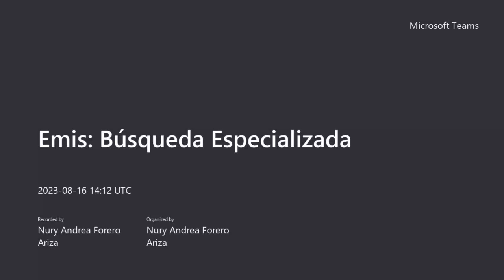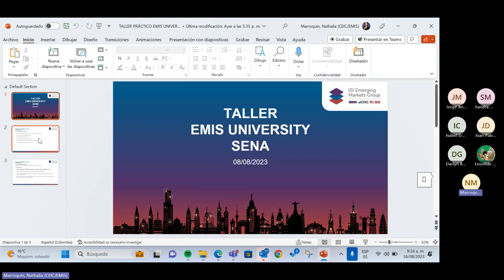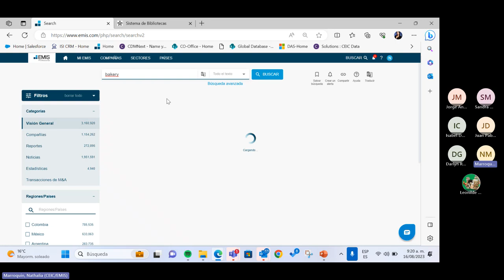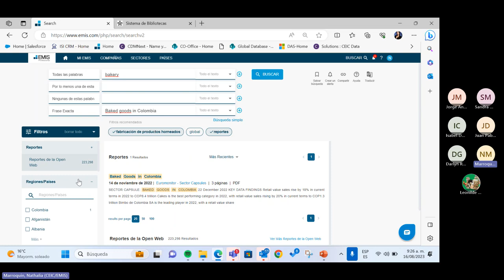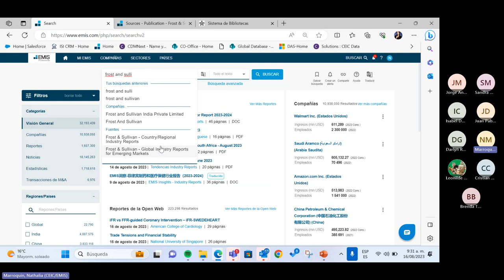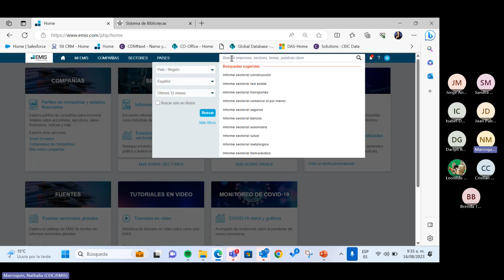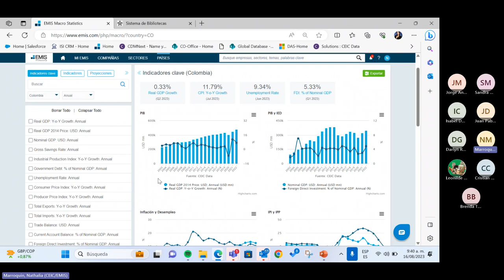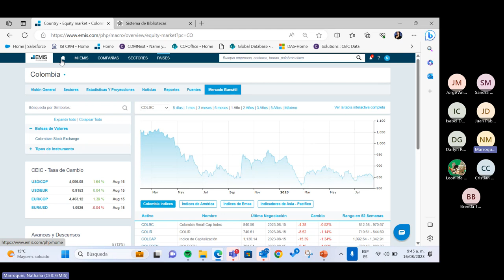Emis Búsqueda Especializada